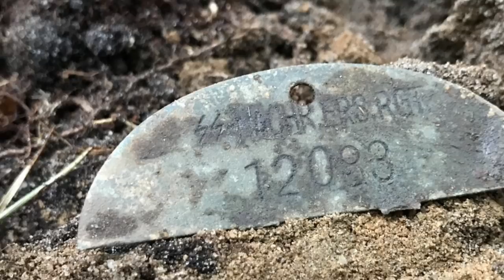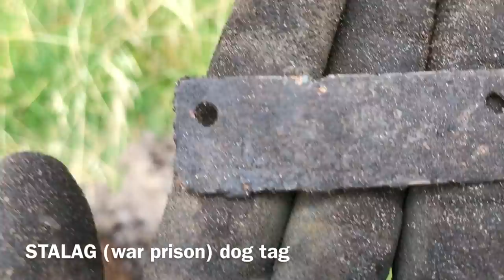AMAZING WW1&WW2 DISCOVERIES/WW2 Relic Hunting Easternfront/WW2 Metal Detecting/ww2 chests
Cheers
AC-Adventures